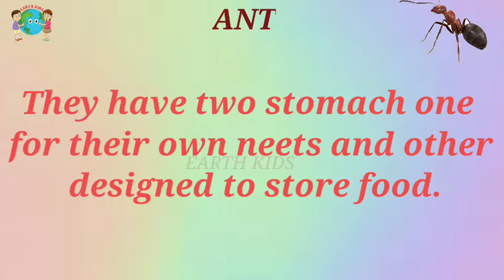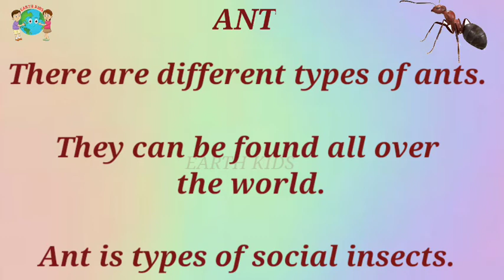Ant अँट मुंगी Earth Kids Ant hill ArmyAnt चींटी मुंगळा Antlegs Antbite Anteye वारूळ Antwork Antrun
Work ant
Ant for kids
Ant 10 line essay
Ant red & black
Ant hill
Army ant
Best ant
मुंगी
चींटी
ant
anthill
mungi
earthkids
antessay
EARTHKIDS
ants at picnic
ants Cartoon
chinti
antlion
ant work
ant working
red ant vs black Ant
ant and the grasshopper
easy and simple ant drawing
army ants
ants attack
casting and fire ant
ants liquid candy

education
educational
educational psychology
education connection
educational movies for kids
educational videos
educational cartoons
educational movies